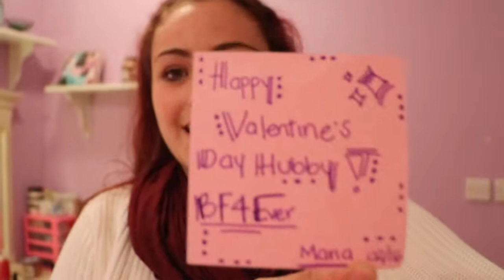Valentines Day Vlog | Bodine Maree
today i show you what i did the day before valentines day and it was spent with my one of my best friend, Maria. Enjoy. :)

▲ n e w e s t :: v i d e o ▼

| social media |

| some other cool social media |

Q&A

Q- how old are you and what grade are you in?
A- im 15 & in 10th grade of high school

A- canon eos 750D & Final Cut Pro x

xoxo,
bodine